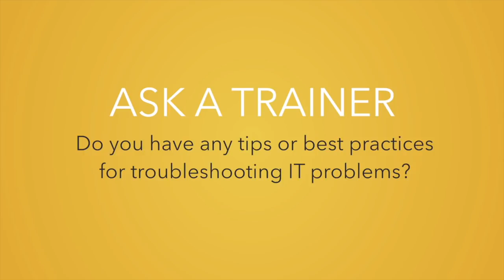The Most Important Thing about Troubleshooting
In this video, Shawn Powers covers a brief discussion on tips and best practices related to troubleshooting IT problems. He’ll draw from a career’s worth of experience to point you in the direction of the most efficient troubleshooting methods he’s encountered.

Our “Ask a Trainer” series gives instructors the opportunity to speak on various issues outside of the traditional constraints of a course environment. Most of Shawn’s career has been in system administration, which essentially revolves around solving problems.

When you’re troubleshooting, try to cut the problem in half. For example, if you can’t connect to a web server, the core issue could be in the workstation, the server, or somewhere else on the network. Narrow that broad range of possibilities by pinging the server: if you can connect to the server in any way, then everything from your workstation to that server seems to be working fine. That eliminates a massive potential pool of research, and you can narrow your focus to what isn’t working.